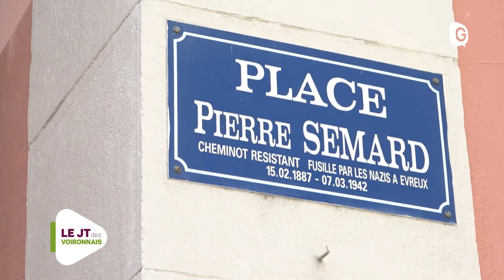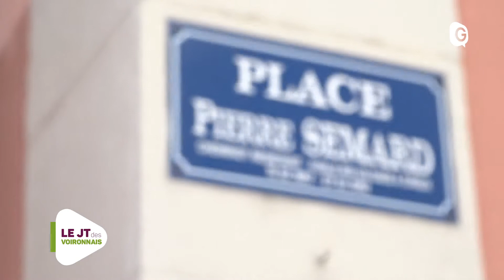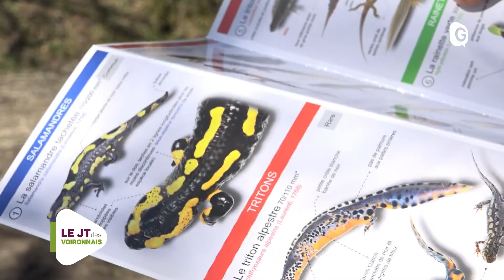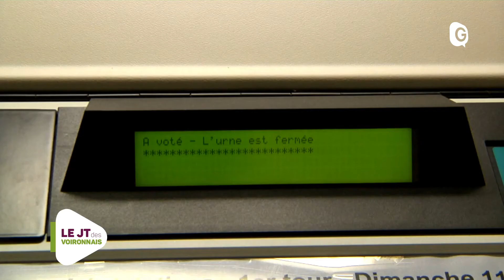JT DES VOIRONNAIS - 11 MARS 2020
Hommage à Pierre Sémard, on se balade au marais de la teissonière et les élections approchent ! JT DES VOIRONNAIS